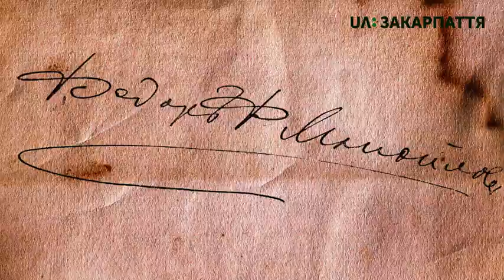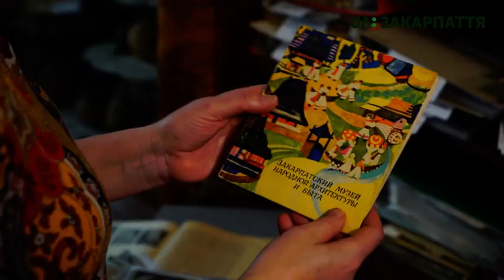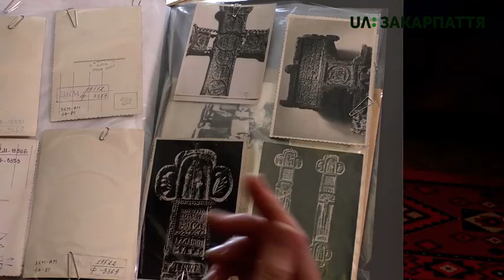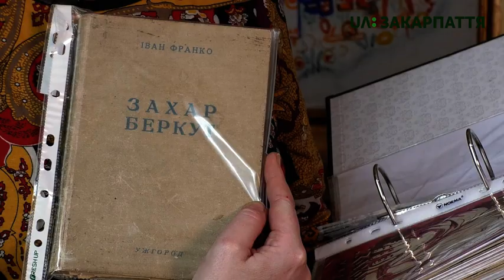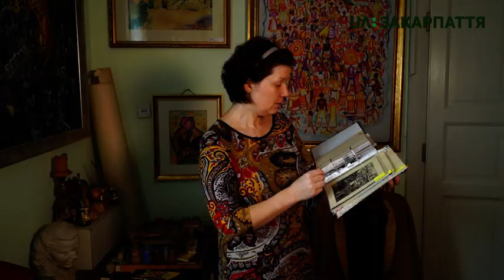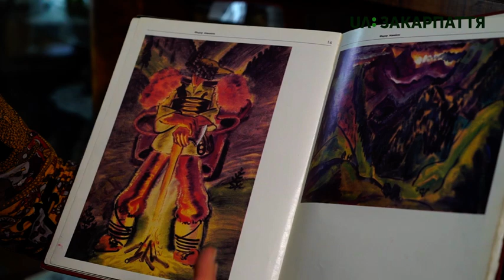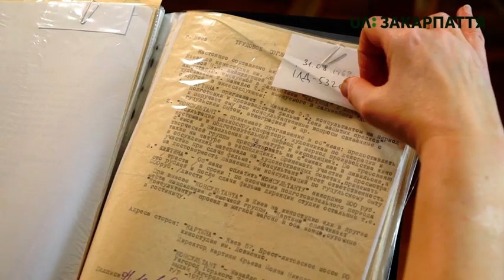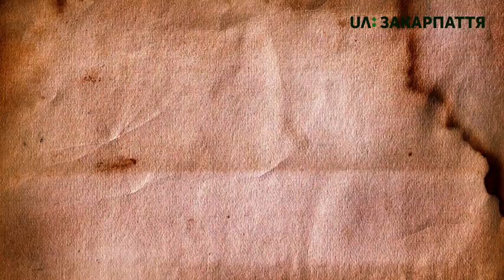Про Федора Манайла: геній не лем у малярстві!